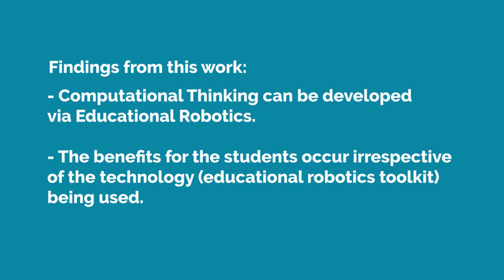Educational Robotics for Computational Thinking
Few studies have systematically investigated the effectiveness of Educational Robotics (ER) activities for the development of Computational Thinking (CT) skills. Through an action research study, consisting of four consecutive cycles, this work aimed to determine if ER activities can improve students’ CT skills via ER. The study examined the issue with a total of 118 student-participants over a period of two and a half years. Findings from quantitative data showed that students who participated in ER activities had a statistically significant improvement in CT as opposed to students who did not participate in ER activities. In addition, students who participated in ER activities were able to effectively solve complex problems in real ER competitions. The work provides a comprehensive picture of the use of different ER technologies and shows that CT skills are developed through ER activities regardless of the technological tool being used.

[e.g.,  Constantinou, V., & Ioannou A. (2018). Development of Computational Thinking Skills through Educational Robotics. EC-TEL 2018. Lecture Notes in Computer Science, Springer.]